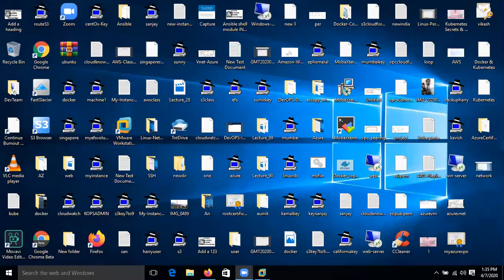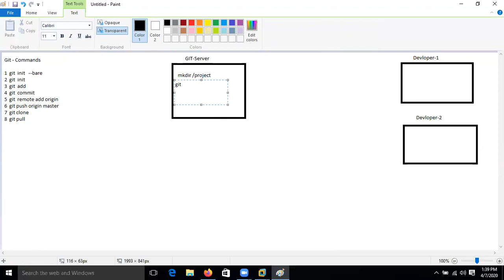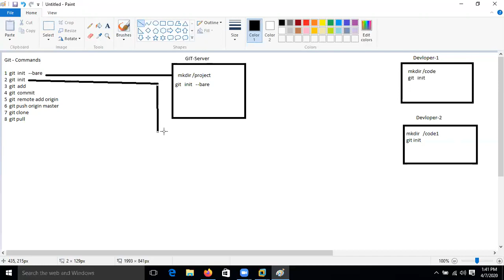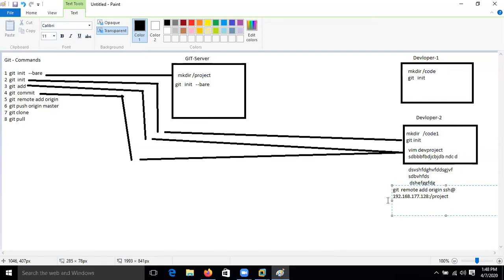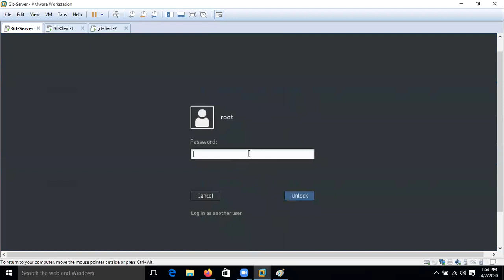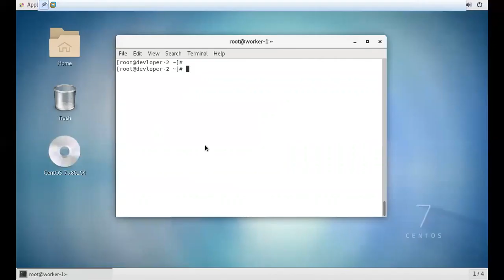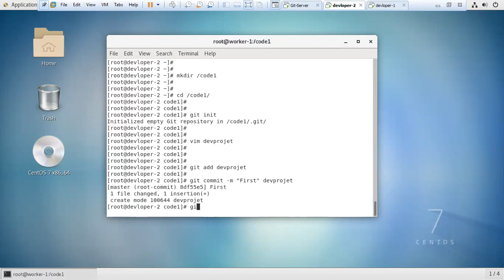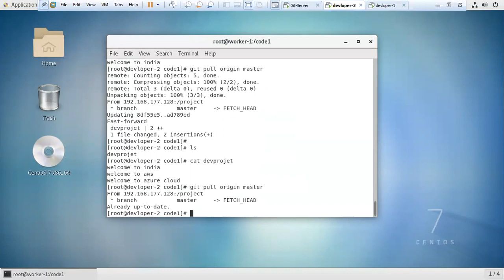What Command Use For GIT & GITHUB IN Industry IN HINDI